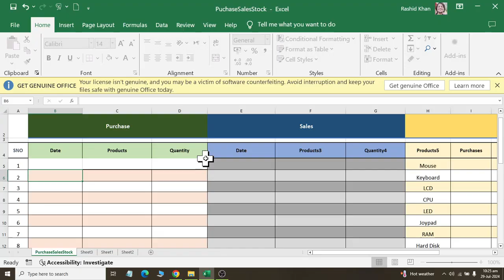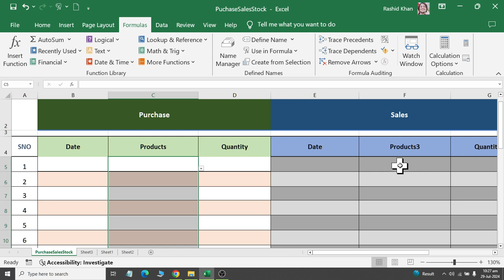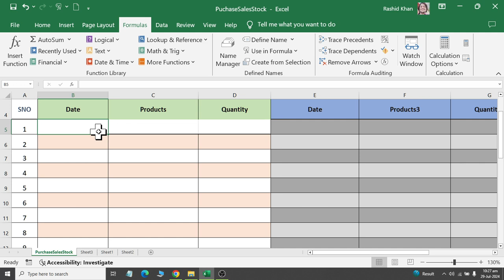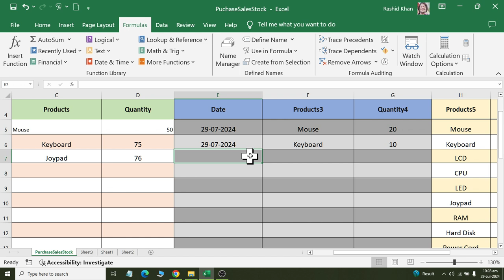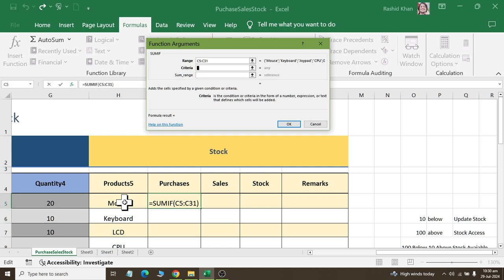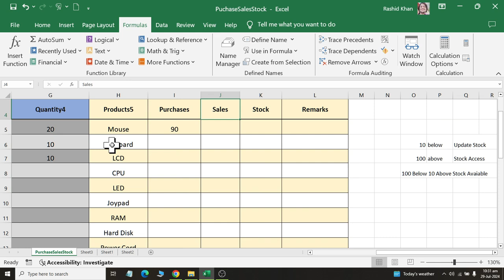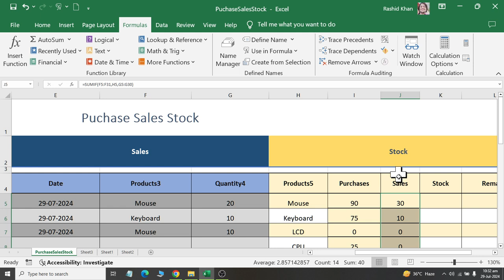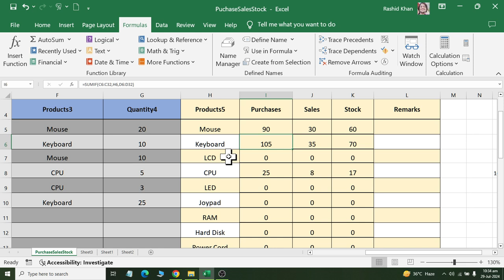Class 22 Stock Management Sheet Solved using SumIF in Microsoft Excel 2029 with AI